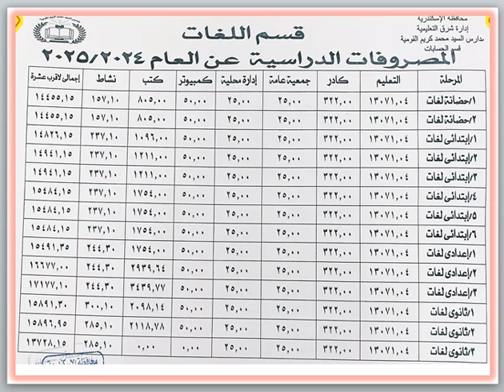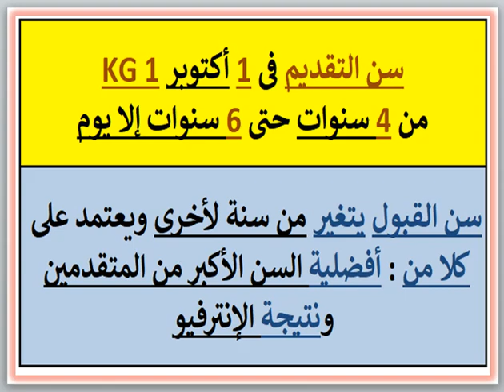مصروفات ومعلومات عن مدرسة محمد كريم القومية (قسم اللغات) (سموحه - اسكندريه) 2024 - 2025